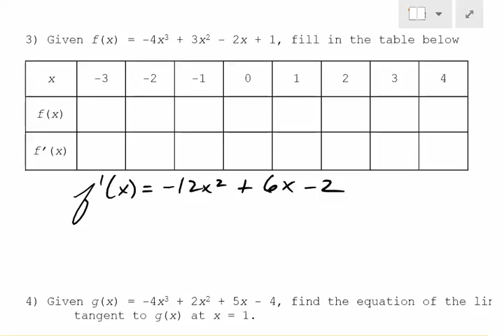D Period - Calculus - 10/16/15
Power rule time!